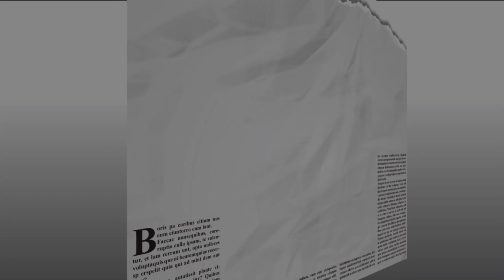It's Rob Van Dam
So pleased to have been joined by wrestling legend Rob Van Dam. We chatted about his life post ECW and WWE, his entrance music, and what he thinks about the current state of wrestling.